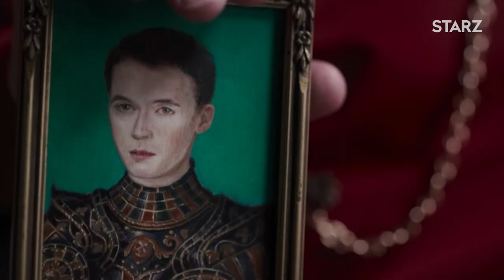The cast of THE SERPENT QUEEN talks the history at the center of the STARZ series | TV Insider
Samantha Morton and Liv Hill talk playing Cathering de Medici in the new STARZ series.